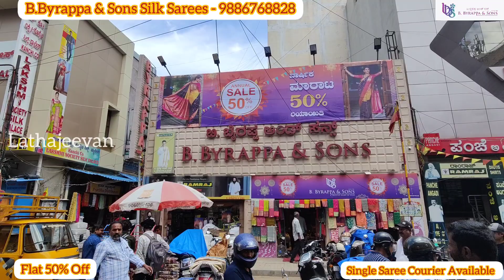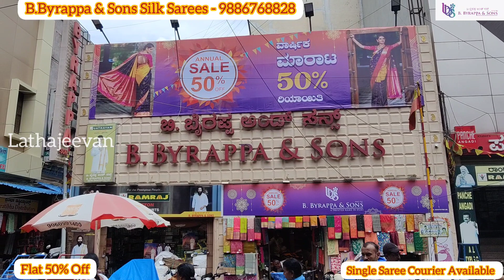50% Off @ B.Byrappa&sons in Chickpet Bangalore | Silk Sarees | Single Saree Courier Available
50% Off @ B.Byrappa in Chickpet Bangalore | Silk Sarees | Single Saree Courier Available

Manufacturers & Wholesale Dealer in: Kanchipuram and all type of silks & fancy sarees..

Exclusive in Wedding Sarees Collection.

Shop Address:
B.Byrappa & Sons Silk Sarees
173/174, Chickpet,
Opp Mohan Building